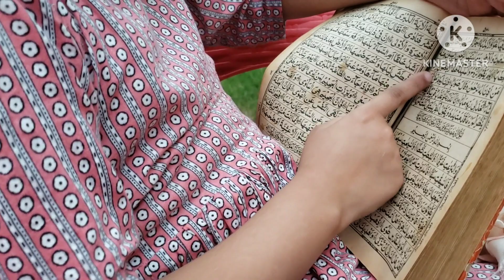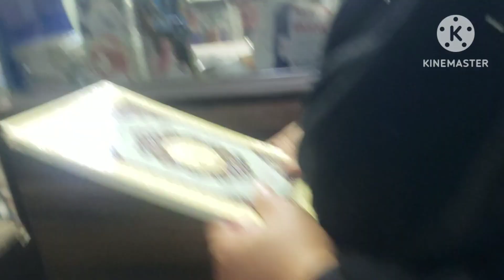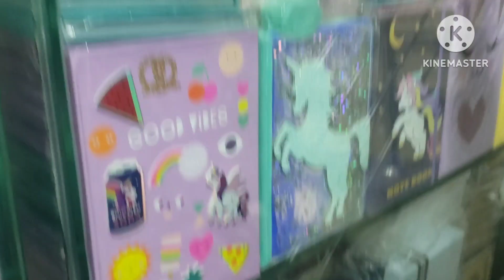Busy day in market ll itni garmi or shopping ll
a busy day in a local market .. eid shopping
mashallah..